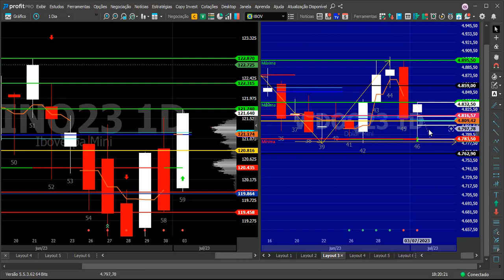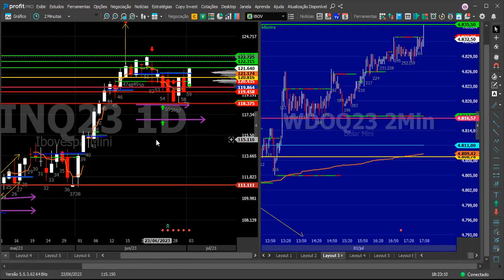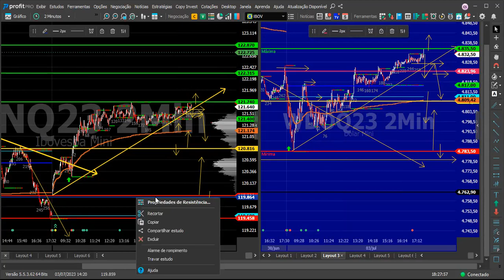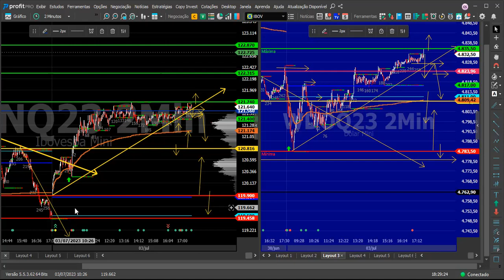Análise de mercado pra terça feira#mercadofinanceiro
Vem pro vip.